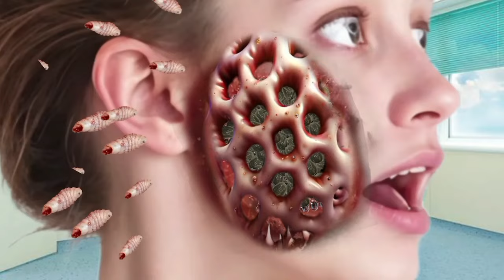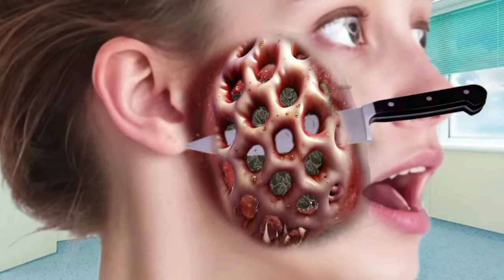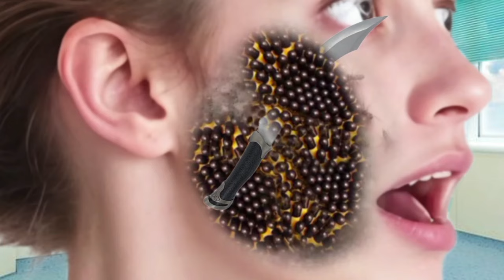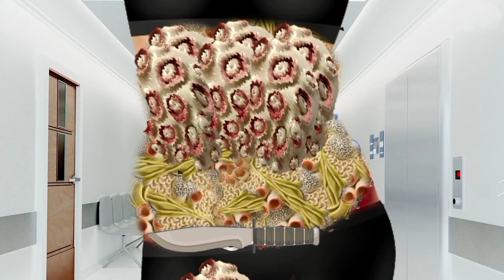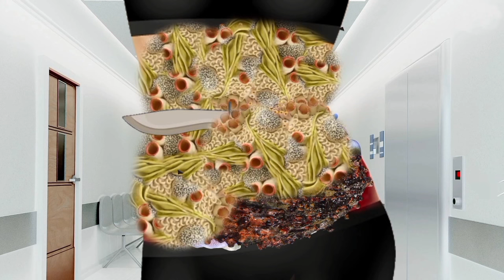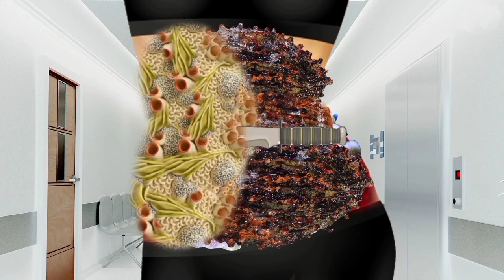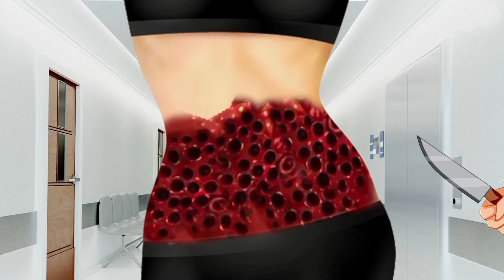ASMR Animation Treatment Infected face 🚑, Treatment Collection 2D 🤧Deep Cleaning Animation,,